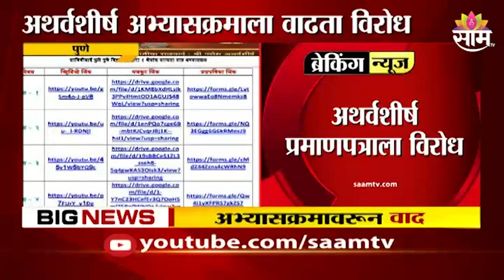Hari Narke : अथर्वशीर्ष प्रमाणपत्राला विरोध, पाहा सविस्तर बातमी | SAAM TV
Hari Narke : अथर्वशीर्ष प्रमाणपत्राला विरोध, पाहा सविस्तर बातमी